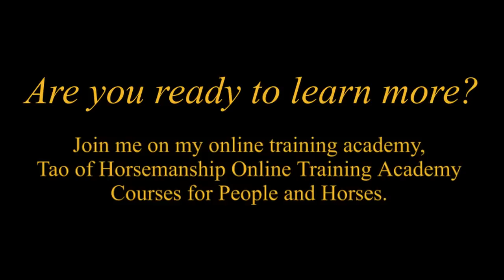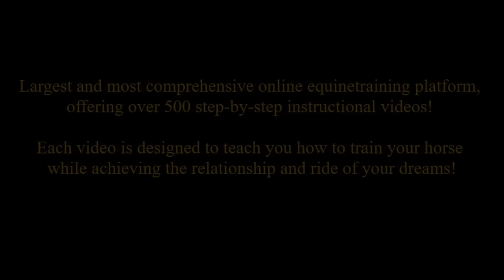Beginner Riders Most Common Mistakes: What Every Rider Needs to Know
It has been my experience that no matter what level rider you are, there are certain foundational aspects of riding that just aren’t being taught correctly today. These areas are foundational meaning if the rider is not educated or made aware, they are missing major pieces that will continue to affect their ability to ride well, progress as they should and communicate effectively with their horse.

It continues to bother me greatly how little most of the leading equine professionals know when it comes to teaching a correct riding foundation. A foundation means you study a curriculum, learning the building blocks, or A, B, C’s, that are necessary to development and achieving the level of success – whatever that is, you are striving for.

Foundation training is an entity in and of itself and one we will lightly touch upon in another blog post. For now, let’s focus on a few of the most common areas neglected or never taught to the rider that keep the rider stagnate, frustrated and from reaching their goals:
1) Permission to get on & Pre-flight to Riding
2) Balancing relaxation and poise in the rider’s body when in movement
3) Correct focal point
4) Correct hand position
5) Correct upper body position
6) Correct saddle and seat position
7) Correct leg position
8) Correct foot position – with stirrup or without
9) Proper Contact and rein length
10) How to begin your riding warm up – what areas to focus on: big walk with a focus on lengthening the stride, stretching and relaxation. Getting in rhythm with your horse’s movement during this time so you create the level of endorphins necessary to create relaxation and synergy in you both. Also checking your body, aids and level of responsiveness in your horse during this time.